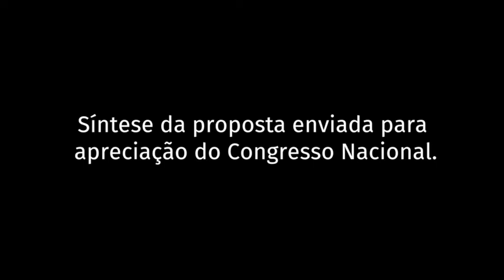Combate à informalidade no mercado de trabalho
LeiTrabalhista | O ministro do Trabalho, Ronaldo Nogueira, fala sobre um dos pontos da proposta de modernização da legislação trabalhista: o combate à informalidade no mercado de trabalho. O objetivo é aumentar a proteção aos trabalhadores e garantir direitos.